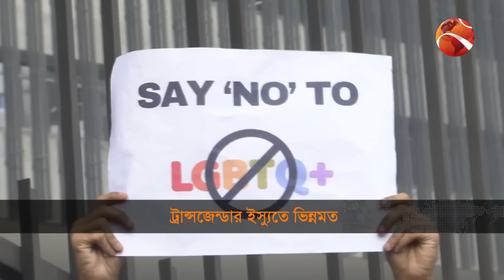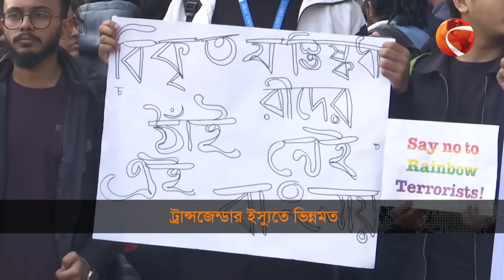'শরীফ থেকে শরীফা' থার্ডজেন্ডার ও ট্রান্সজেন্ডারের ভাবনা | Third Gender | Channel 24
শরীফ-শরীফা ইস্যুতে কিছুটা বিপরীত মেরুতে ট্রান্সজেন্ডার ও তৃতীয় লিঙ্গের মানুষ। ভিন্নমত আছে ধর্মীয় ও প্রগতিশীলদের মাঝেও।.IS. তবে, নেতিবাচক বিতর্ক না বাড়িয়ে, গল্পটিতে ধারণাগত ত্রুটির দিকে নজর দেয়ার পরামর্শ শিক্ষাবিদদের।

Transgender and third gender people are somewhat opposite in the Sharif-Sharifa issue. There are differences of opinion among religious and progressives too..IS. However, instead of fueling negative debates, academics suggest looking at conceptual flaws in the story.

»» Office Address:
Bangladesh.